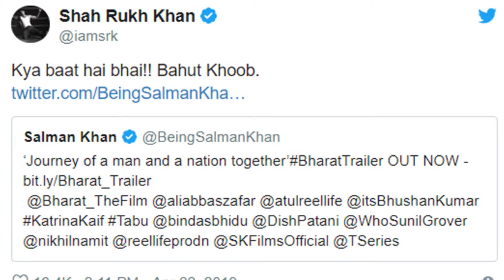BHARAT | Official Trailer | Salman Khan | Katrina Kaif | Movie Releasing On 5 June 2019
BHARAT | Official Trailer | SalmanKhan | KatrinaKaif | Movie Releasing On 5 June 2019